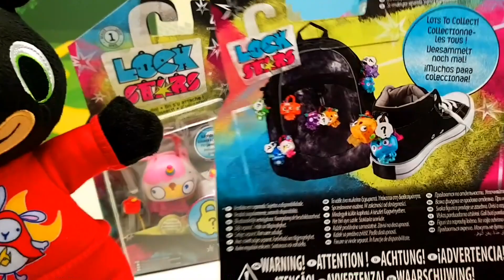Unboxing Lock Stars mostriciattoli con CONIGLIETTO BING che adora i lucchetti 😍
Strani ma molto divertenti lucchetti si divertono con coniglietto Bing a vedere qual è la chiave giusta?